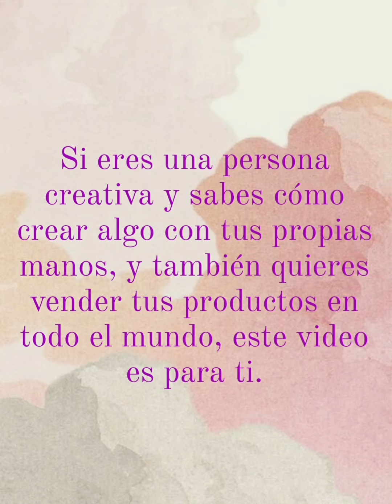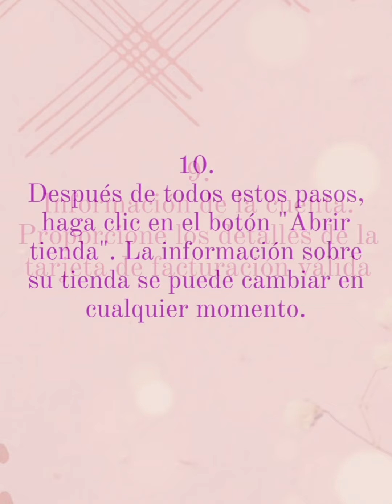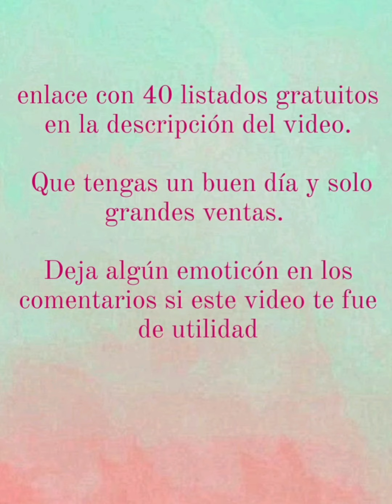cómo abrir una tienda en ETSY + 40 listados GRATIS🔥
40 listados gratis aquí